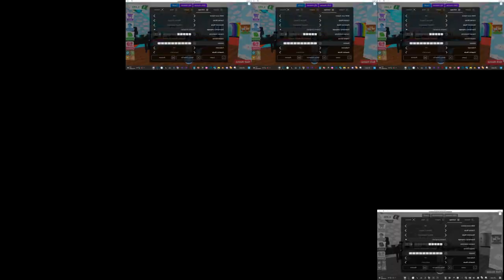New Roblox Death Sound Sparta Unextended Remix